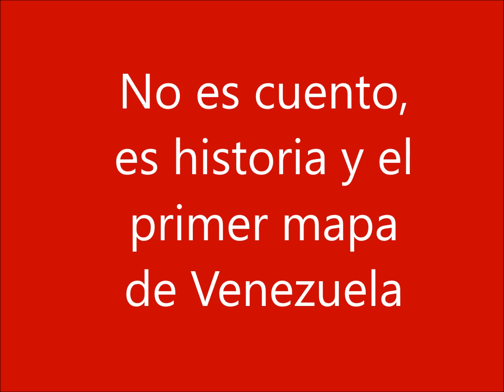Primer mapa de Venezuela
Vídeos nuevos cada martes, miércoles y jueves al mediodía... (Para disfrutar con el almuerzo!)